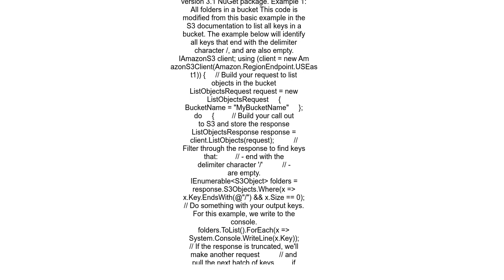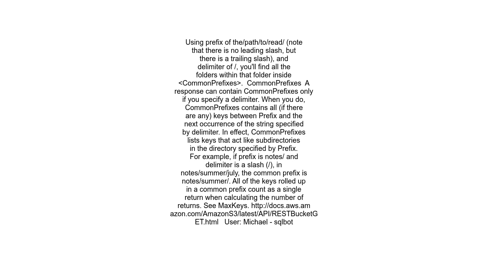Amazon S3 How to get a list of folders in the bucket